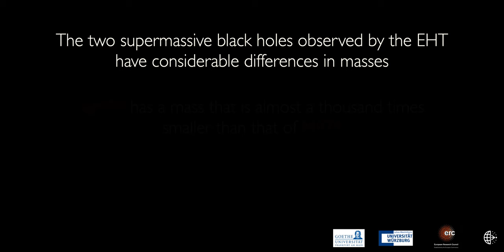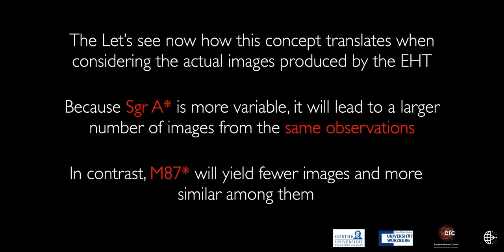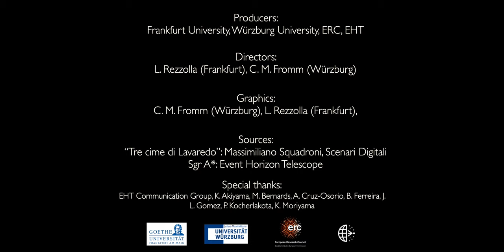Comparing two supermassive black holes: Sgr A* vs M 87*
The two supermassive black holes that have been observed by the EHT have considerable differences in mass. M87* is more than a thousand times larger than the black hole at the centre of our galaxy, Sgr A*, which means that the gas goes around the latter much faster (on the timescale of minutes) than it goes around the former (on the timescale of days to weeks).
When using the Dolomites as an analogy, observing the mountain range would correspond to a whole day for Sgr A* but only to a few minutes for M87*, while keeping the observing time on Earth the same.

The animation starts by showing precisely these different timescales, illustrating the process of image clustering and averaging used to image Sgr A* (left) and M87* (right). The video showcases why, in a long-exposure observation of a changing subject, we can recover multiple possible images of the same mountain range. The various images produced are sorted into four different categories—known as clusters—according to their main features. Each cluster is accompanied by a vertical bar that indicates how often an image of that cluster is recovered from the total set of images. The images in each cluster are then averaged in the bottom panels and a final average image is constructed in the top part as a a weighted average of the various cluster averages (a cluster with a higher vertical bar has more weight in the final average image).

The second part of the video then shows this process applied to the actual images of Sgr A* and M87* recovered from the Event Horizon Telescope observations of the two black holes. Clearly, many more images can be produced of Sgr A* and the statistics is more diversified than for M87*, where the averages are very similar. Finally, note that the different images of Sgr A* represent equally good fits of the observational data and do not refer to different instants in time as in the time-lapse movie.

Credit:
C. M. Fromm (University Würzburg, Germany), L. Rezzolla (University Frankfurt, Germany), EHT Collaboration